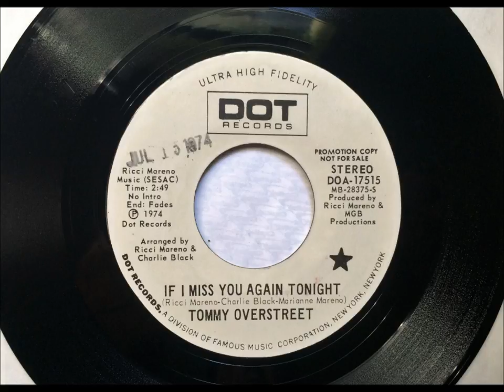If I Miss You Again Tonight , Tommy Overstreet , 1974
Written by Ricci Mareno, Marianne Mareno  and Charlie Black. Released in 1974 from the album "I'm a Believer", it reached #8.